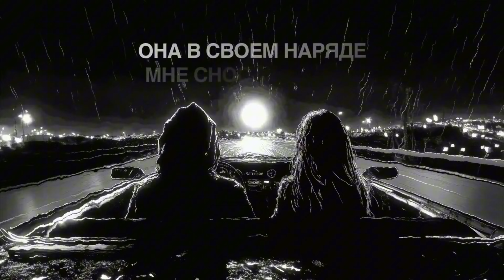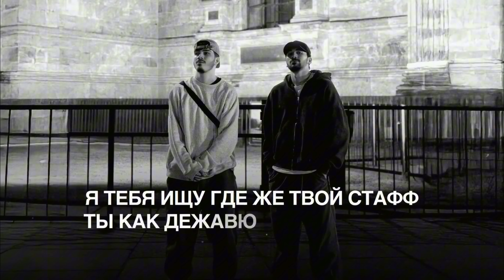Mr.Lambo & Пабло - Дежавю